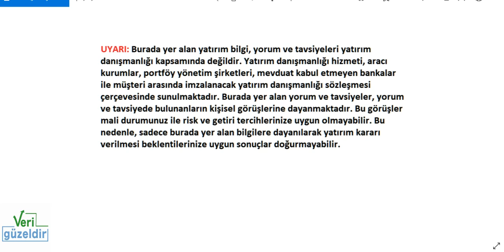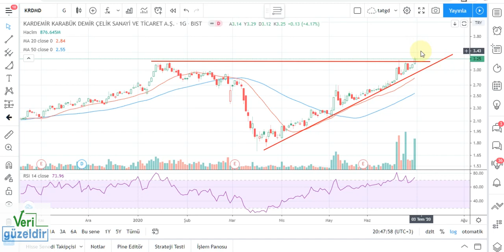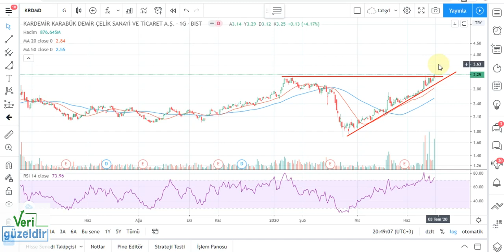KRDMD Teknik Analiz KARDEMİR Hisse yorumu 30 haz 2020